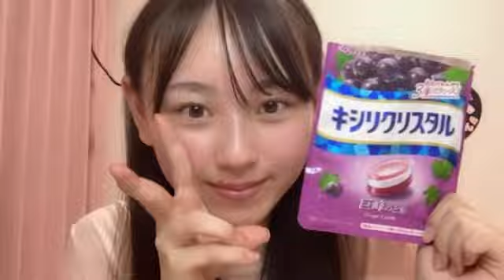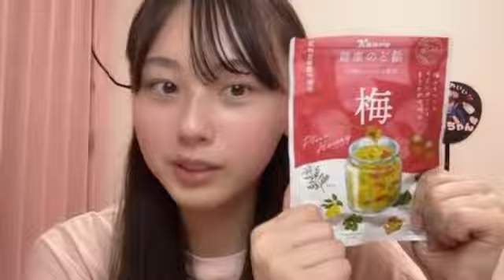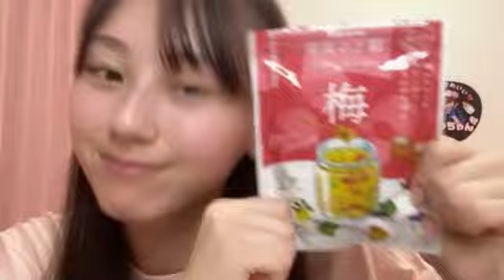2024年10月18日20時55分39秒 南澤 恋々（SKE48 研究生） COCO MINAMISAWA